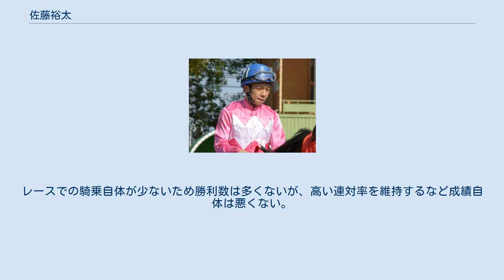佐藤裕太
佐藤 裕太（さとう ゆうた、1975年7月6日 - ）は、地方競馬の船橋競馬場所属の調教師、元騎手。
地方競馬教養センター長期騎手課程第57期生。
 1993年3月31日付けで地方競馬騎手免許を取得。
同年4月19日、第1回船橋競馬第1日目第2競走サラ系5歳アイ一般戦バリキアップで初騎乗（10頭立て4番人気2着）。
同年5月25日、第2回船橋競馬2日目第5競走サラ系C2四組一般戦をキタサンニシキで優勝（9頭立て1番人気）し、初勝利。
 2005年、地方競馬通算100勝達成。
 2007年7月28日に結婚披露宴を行った。
 2008年、平成19年度南関東功労騎手賞受賞。
 2010年6月、千葉県騎手会会長であった桑島孝春引退にともない新会長に就任した。
 平成26年度第1回調教師免許試験に合格。
2014年5月30日、浦和競馬第11競走を最後に騎手を引退し、6月1日付けで調教師となる。
騎手としての通算成績は、地方競馬2876戦179勝、中央競馬3戦0勝だった。
同年10月11日に厩舎を開業し、同年12月5日、船橋競馬第1競走をアナザフォーで勝ち、初勝利。
 2017年7月25日、船橋競馬第11競走・習志野きらっとスプリントをスアデラで勝ち、重賞初制覇を果たす。
 名伯楽として知られた川島正行の1番弟子である。
 騎手時代はアジュディミツオー、フリオーソ、ルースリンドなど数々の名馬を調教パートナーとして作り上げてきたことで知られた。
レースでの騎乗自体が少ないため勝利数は多くないが、高い連対率を維持するなど成績自体は悪くない。